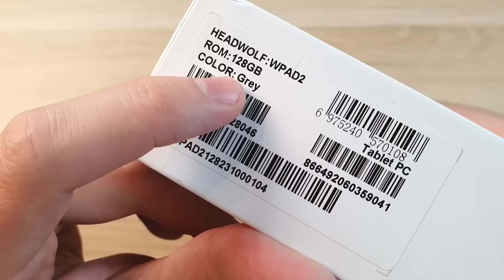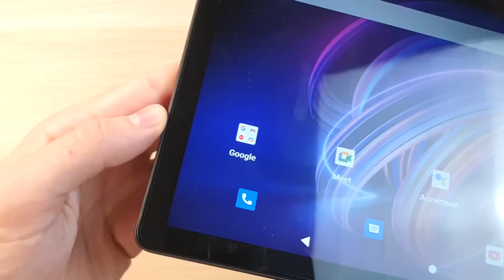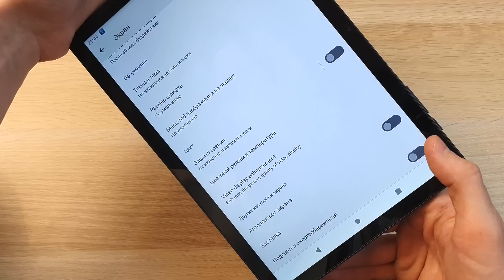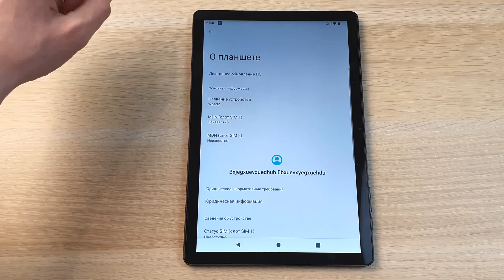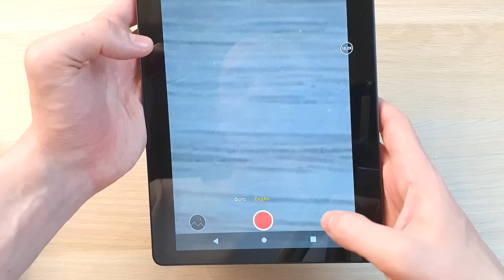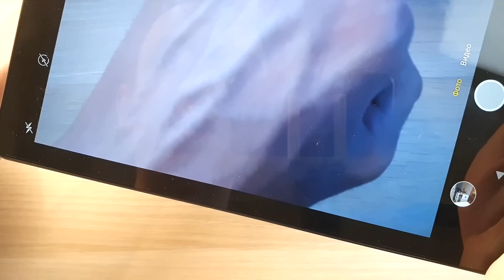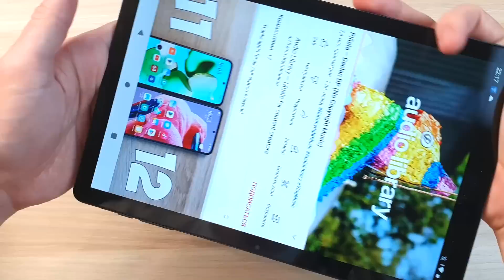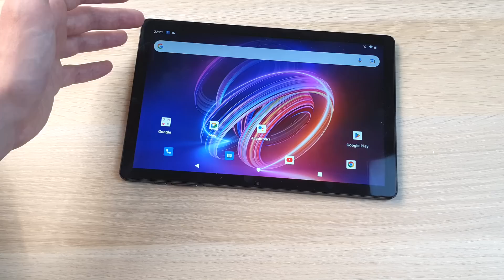HEADWOLF WPAD 2 - БЮДЖЕТНЫЙ ПЛАНШЕТ ПО ЦЕНЕ ТЕЛЕФОНА!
Обзор HEADWOLF Wpad 2 - плюсы и минусы планшета